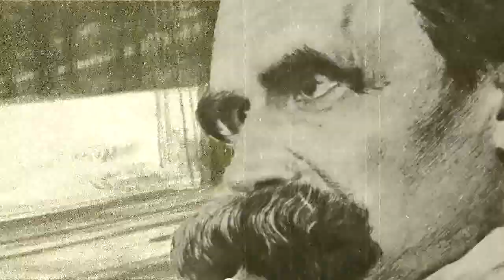Profiles In Philosophy: Friedrich Nietzsche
(This is NOT a serious presentation)
Clips are taken from the After School Sucks Special 6-7-12
To see more School Sucks content not available on You Tube or in the podcast feed